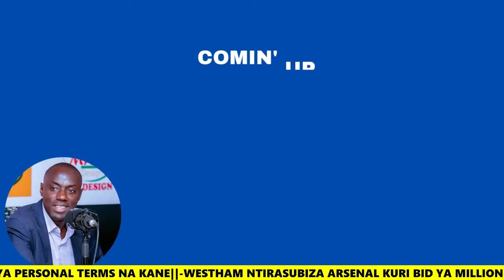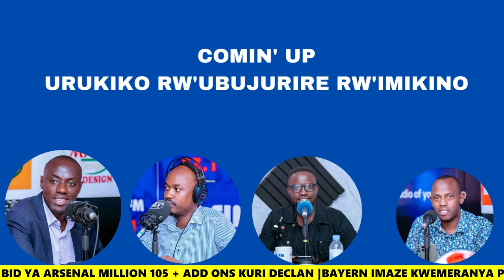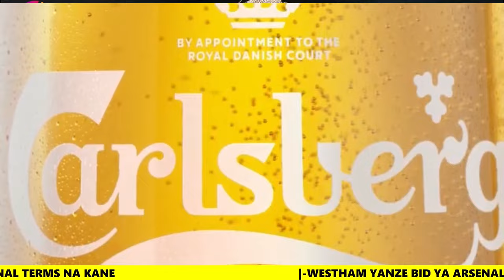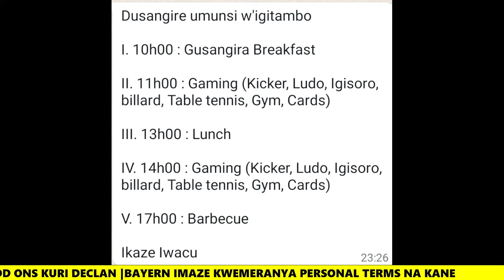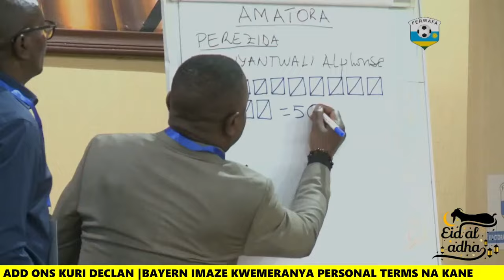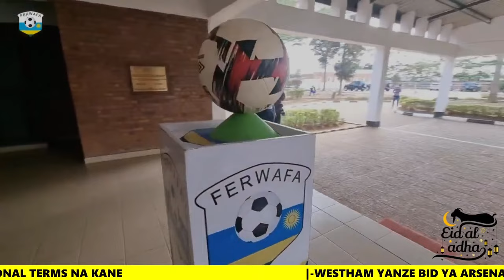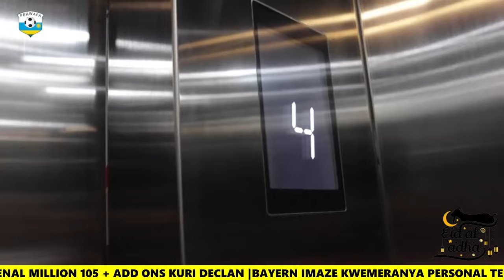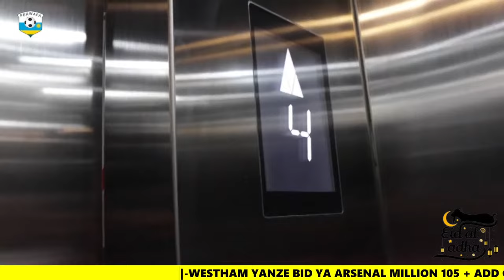ISOKO RY'IGURA N'IGURISHA RIJYEZE MU MAHINA;RAYON,APR |IBYO UTAMENYE MU MATORA YA FERWAFA|28.6.2023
EID ADHA KU BAVANDIMWE MWESE B'ABA ISLAM MU RWANDA N'AHANDI HOSE KU ISI.may allah accept all your sacrifices and blessy'all with his mercy